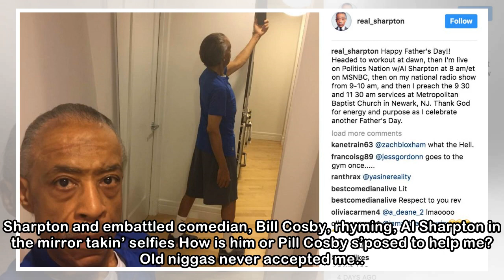Rev. Al Sharpton: I Liked Jay-Z’s Music Until He Took Shots At Me On ‘4:44’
Last summer, Jay-Z dropped his groundbreaking 4:44 album. He mentioned many by name even civil rights leader and MSNBC personality, Rev. Al Sharpton. On the single, “Family Feud”, Jay-Z mentioned Rev.